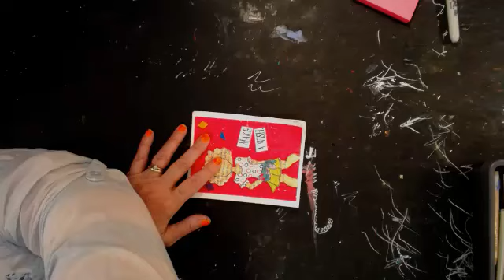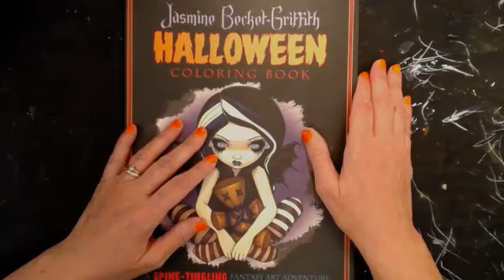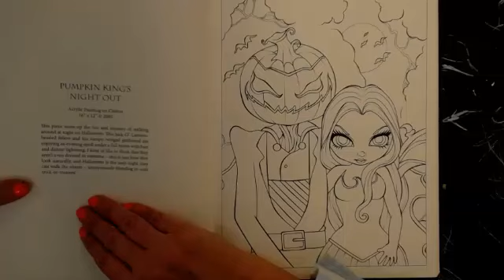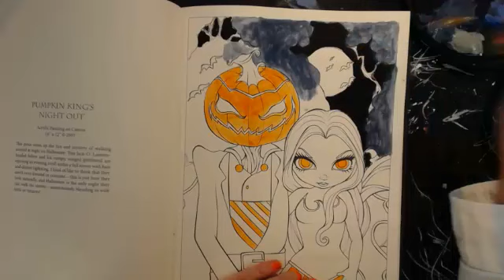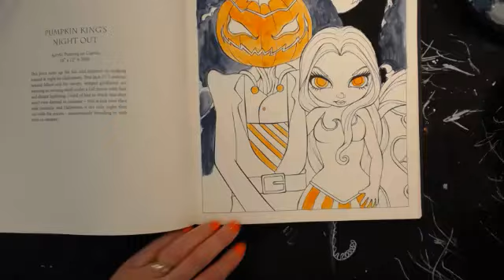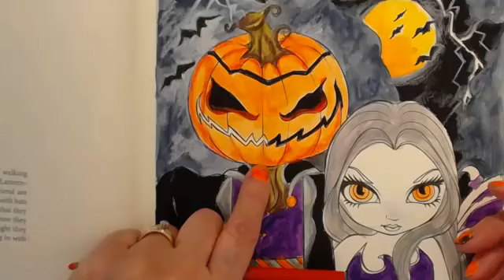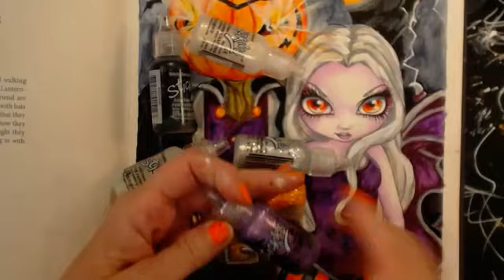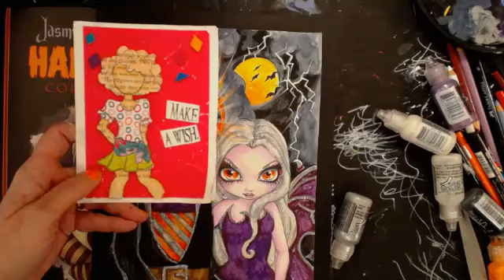AdultColoring in Halloween Jasmine Becket-Griffith AdultColorBookng Book